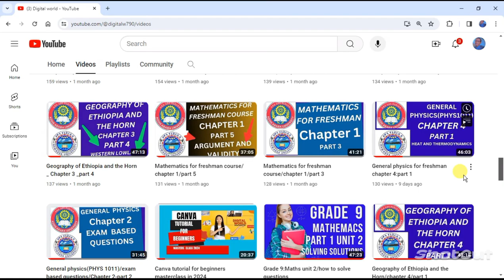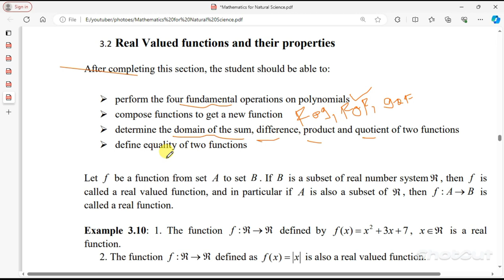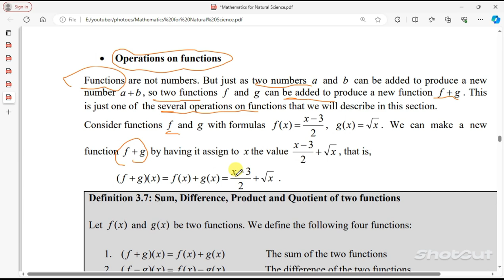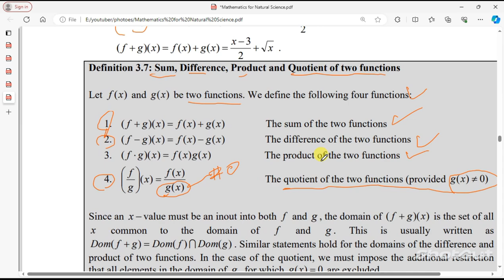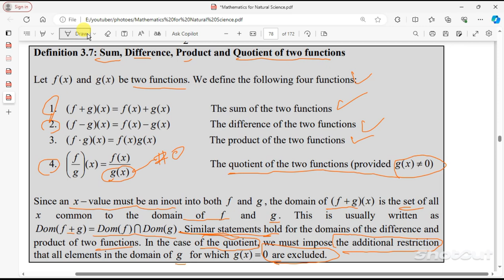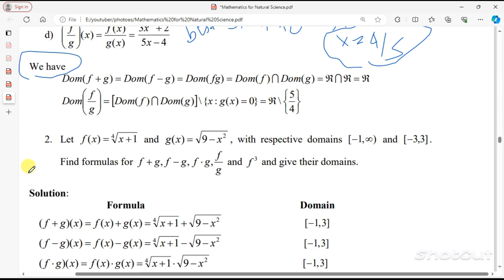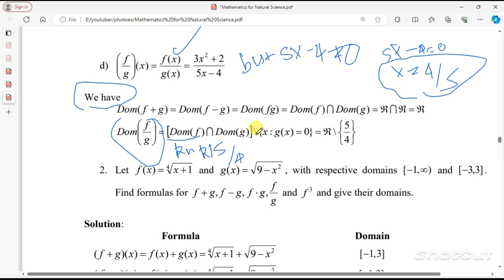Mathematics Natural Students Freshman Chapter 3 Part 4 Real-Valued Functions and their Properties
In Chapter 3, Part 4 of our Ethiopian Mathematics freshman course series, we delve into advanced topics and problem-solving techniques that will challenge and engage students. Explore the rich history of Ethiopian mathematics, known for its unique approaches and innovative solutions. In this instalment, we tackle complex mathematical concepts with clarity and precision, breaking them down into manageable steps for easy comprehension.

Welcome back to Chapter 3, Part 4 of our Mathematics for Freshman Course! In this segment, we dive deep into the concepts of Relations and Functions, crucial building blocks for understanding mathematical relationships.

🔍 What You’ll Learn:

• Understanding Relations: Explore what a relation is, how it differs from a function, and the various ways to represent relations.

• Types of Functions: Delve into different categories of functions, including one-to-one, onto, and many-to-one functions.

• Domain and Range: Learn how to identify the domain and range of a function, essential for analyzing its behaviour.

• Function Composition: Discover how to combine functions through composition and the significance of this operation in mathematics.

• Inverse Functions: Understand the concept of inverse functions and how to find them, along with their applications.

📊 Visual Aids: We’ll use graphs and diagrams to illustrate key concepts, making it easier to grasp complex ideas.

📝 Practice Problems: At the end of this part, we’ll provide practice problems to reinforce your understanding. Be sure to engage with these exercises to solidify your knowledge!

This chapter is vital for anyone looking to excel in mathematics and its applications in natural sciences.

Join us as we unravel the intricacies of relations and functions, setting a strong foundation for your mathematical journey!

Join us as we unravel the beauty and elegance of Ethiopian mathematical principles, equipping students with the tools they need to excel in their academic journey. Whether you're a freshman eager to expand your mathematical prowess or a curious learner seeking new perspectives, this chapter promises to expand your horizons and ignite your passion for the fascinating world of Ethiopian mathematics.